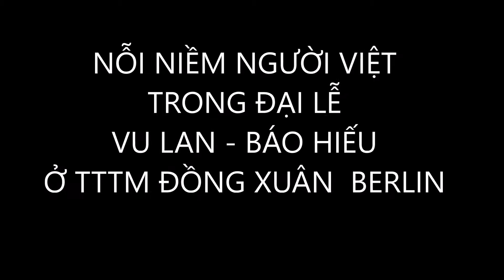Nỗi niềm người Việt trong Đại lễ Vu Lan Báo hiếu ở TTTMĐX